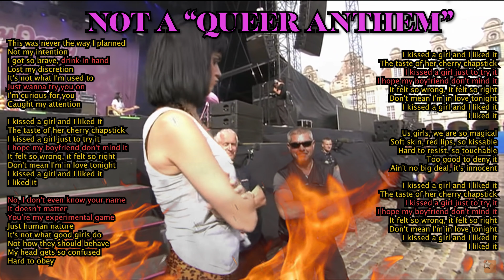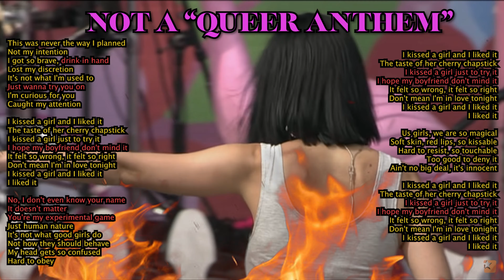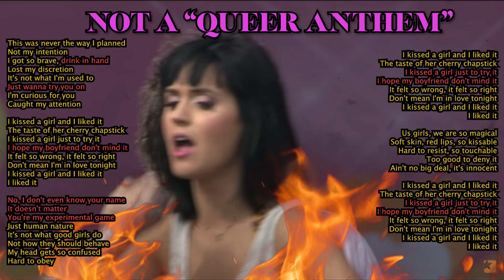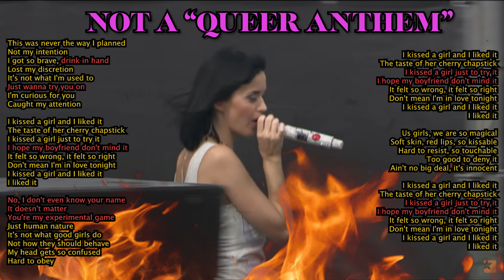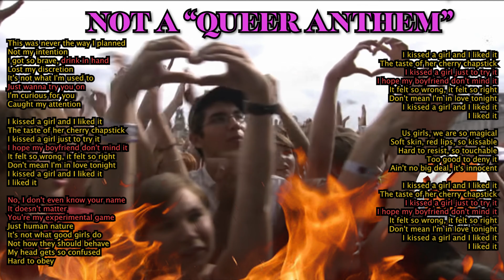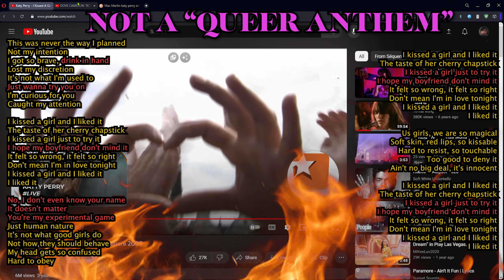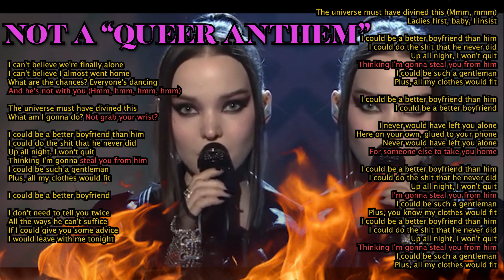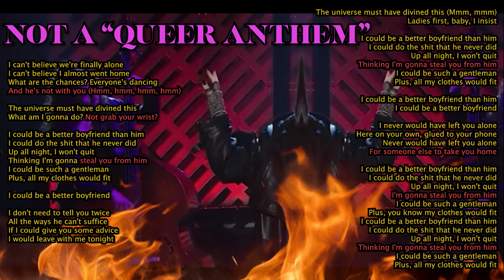I Kissed a Boyfriend - Katy Perry & Dove Cameron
DOVE CAMERON "BOYFRIEND" IS ABOUT CONCENTRATION CAMPS / HELL AND IT'S FROM LUCIFER TO LOST PEOPLE WHO ARE NOT SAVED BY JESUS

The Man Behind The Curtain NEVER cared about you, Ladies.
Katy Perry - "I Kissed a Girl" Live Main Square 2009
Dove Cameron "Boyfriend" “The Tonight Show Starring Jimmy Fallon” 2022

Both of the songs are incredibly s3xist and were marketed as "Queer Anthems" which mostly target y0ung g!rls.

These are NOT and were NEVER "Queer Anthems".
Please wake up and see that the MAN has been playing you.

I personally believe that Dove Cameron is trying to scare you all away from this, that’s why there is such “dark” / “horror” / “disturbing” aspects to it.

STOP LETTING THE MAN BEHIND THE CURTAIN FOOL AND CORRAL YOU! Are you Humans, or are you Livestock???

Where do you want your future 6-digit identification number tattooed on your body? You will have the illusion of “choice”: Forehead or right hand.

WAKE UP ! The Man Behind The Curtain / CORPORATIONS / Earth NEVER CARED ABOUT YOU!

Women aren’t “Free” BY DESIGN!! Put your booty twérking aside and USE YOUR BRAIN!

Are you offended by what I’ve said here? …but are you not offended by the blatant sêxism in your face from Mainstream Media under the guise of “Freedom”, “Progress”, “Gây rights”, etc.?

Men, it’s time to START ACTUALLY FIGHTING FOR WOMEN AND PROTECT THEM, and STOP SILENTLY REAPING THE BENEFITS GIVEN TO YOU BY THE WAY OUR SOCIETY HAS BEEN SET UP. Looks like EVERYONE needs to “Man Up”!

What are ANY of YOU, Men, Women, Boffums, doing to stop this madness???

"No weapon that is formed against thee shall prosper;
and every tongue that shall rise against thee in judgement
thou shalt condemn.
This is the heritage of the servants of the Lord,
and their righteousness is of me, saith the Lord."

comment, news reporting, teaching, scholarship, education
and research.